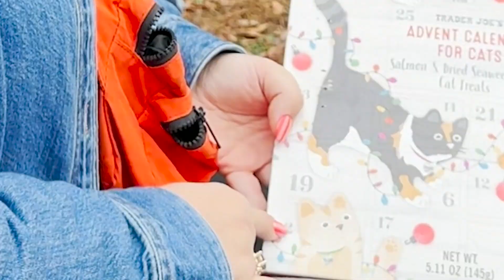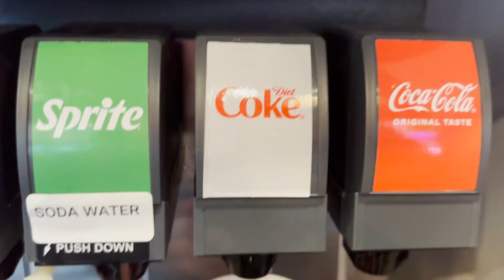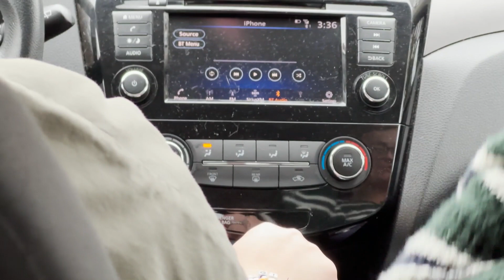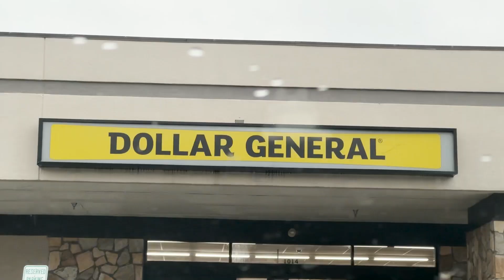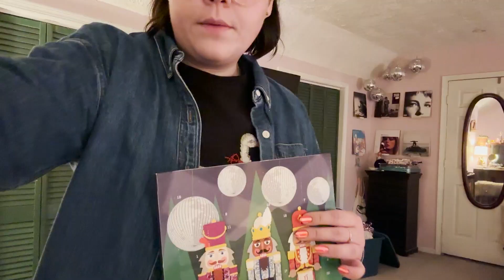VLOGMAS DAY 2: randall yard sale and shenanigans, starting to decorate my tree!